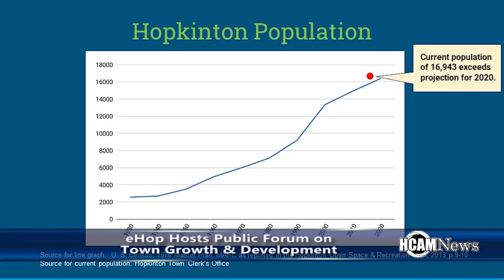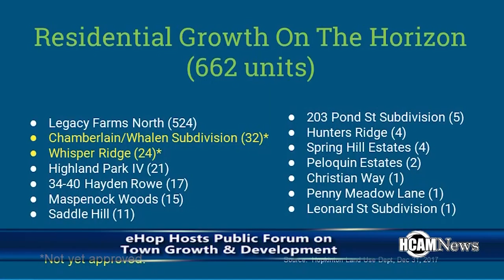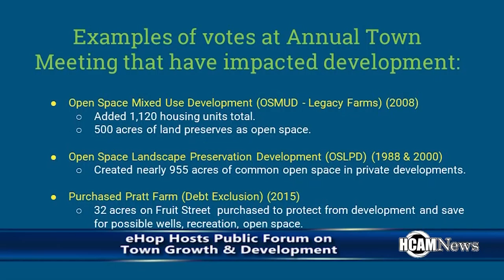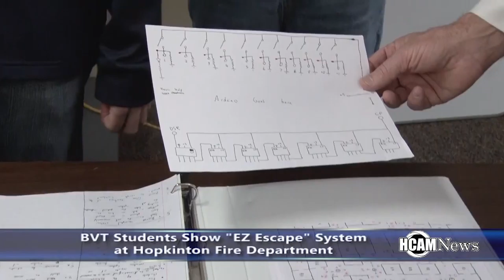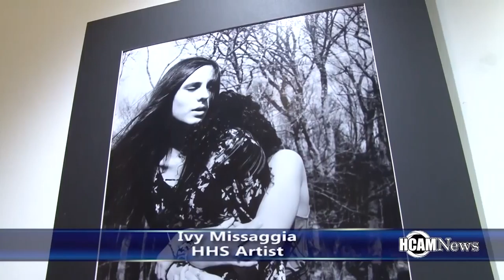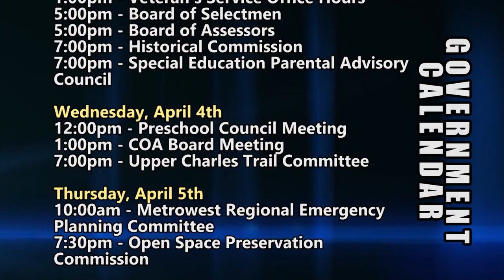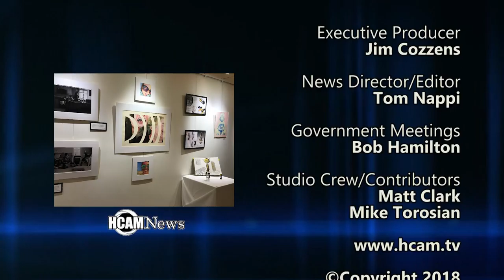HCAM News 3-30-2018